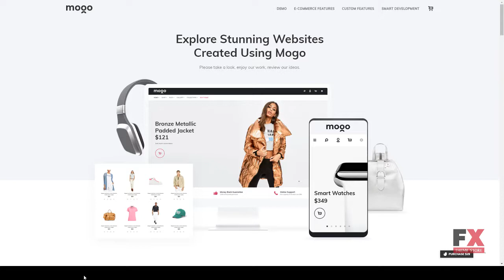Mogo - fastest responsive fashion OpenCart theme Katsuro Jimi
Columns 2

 Layout Responsive